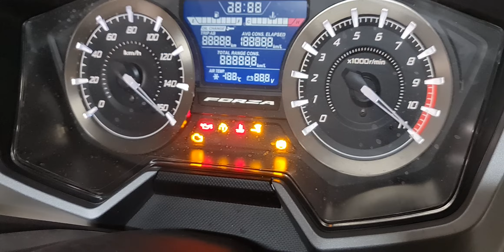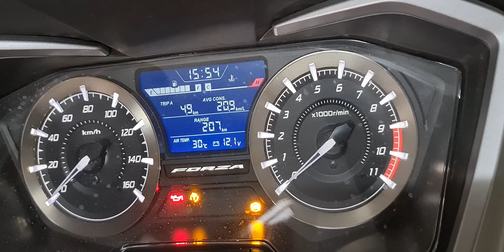Forza 350/300 l'injection modifié bilan ✌️✌️✌️